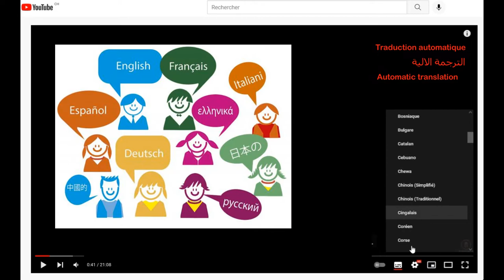السيد حسن نصر الله يتكلم عن امكانية هجوم عسكري على ايران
لقرائة المقالات كاملة و مشاهدة كل تسجيلاتنا، زورواالصفحة العربية على موقع ترسانة
ما هي احتمالات حصول الحرب الأمريكية على إيران؟
في مقابلة تلفزيونية تم بثّها على قناة المنار يوم 8.2.2022، أشار المذيع الى التهديدات الأمريكية ضد إيران واستفسر عن تقييم السيد حسن لاحتمال مبادرة واشنطن الى هجوم على إيران؟
كان ردّ السيد حسن نصر الله على السؤال كالتالي

 السيد نصرالله: الامر مستبعد في ظل الادارة الحالية، هذا الاحتمال كان وارداً ويمكن البعض يعطيه نسبة معينة عالية في زمن ادارة ترامب، بالتعبير العامي ترامب وطنطنته، وهدد بالحرب وأخذ الامور الى حافة الحرب ولم يذهب الى الحرب، هذه الادارة من المستبعد جداً ان تذهب الى الحرب. الحديث عن الحرب هو دائماً للتهويل، للتهديد وللضغط على إيران، اما ان اميركا قادرة على ان تذهب الى حرب، هذه بالنهاية إيران ليست دولة عادية، هذه دولة اقليمية قوية حاضرة لها دور كبير في المنطقة وأي حرب مع إيران. في ذلك الوقت انا قلت وقال اخرون، هذا سيؤدي إلى تفجير المنطقة بالكامل... وهذه ليست من مصلحة اميركا على الاطلاق. أضف الى ذلك ان أولويات الادارة الحالية هي ليست الحرب مع ايران، يعني هي اولويتها لعله محاولة التفاهم مع ايران حول موضوع الاتفاق النووي، أولوية امريكا في مكان آخر، يعني الصين وروسيا، يعني هذا ما يقوله رئيس الولايات المتحدة الامريكية ووزير الخارجية والبنتاغون، والمسؤولون الاخرون في امريكا، فمن الواضح ان الاولوية الان ليست اولوية حرب على ايران، خيارهم ان وقع اتفاق نووي يعني ان الامور ذاهبة الى انفراجات معينة، واذا لم يحدث هناك اتفاقاً فيكون خيارهم المزيد من استمرار العقوبات، التحريض والضغوط والرهان على الداخل الايراني كما كان في زمن ترامب

استطرد مذيع قناة العالم بسؤاله انه هناك ايضاً تهديدات اسرائيلية بضرب المنشآت النووية، حيث يقول الجنرالات الاسرائيليون انهم أعدوا الخطط ونحن جاهزون لضرب إيران، فهل يرى السيد حسن، بانه مقابل امتناع الولايات المتحدة عن خوض الحرب، يمكن للكيان الاسرائيلي ان يقوم بذلك؟

السيد نصرالله: انا اميل اكثر الى فرضية ان ما يقوله الاسرائيلي هو تهويل، حيث ان هناك انقسام حقيقي في “اسرائيل” على المستوى السياسي وايضاً على المستوى الامني والعسكري، ما اعرفه انا من خلال متابعتي، ان اغلب المستوى الامني والعسكري، هو يخالف القيام بضربة عسكرية من هذا النوع في ايران، لسببين، الاول: يقول ان هذه الضربة لن تكون مجدية، لأنه ما تفترضونه من معامل نووية هي ليست موجودة في مكان واحد، بل هي موزعة، والاهم من الوجود المادي هو الوجود العلمي، لان هناك آلاف العلماء الايرانيين المتخصصين، وبالتالي هل يمكن قتل الالاف من خلال القصف الجوي. حتى العمليات الامنية هي لم تستطع ان توقف تطور البرنامج النووي السلمي الايراني، فأذن من جهة هم يقولون ان هذا لا جدوى منه، بل بالعكس هذا قد يسرع البرنامج النووي الايراني بما يخشونه، وان كانوا هم لا يريدون ان يصدقوا لا هم ولا الامريكان او يخوضون ذلك كذريعة، لان سماحة الامام الخامنئي أعلن في مناسبات كثيرة والمسؤولون تبعاً له أعلنوا انه ليس في نية إيران وإيران ليست في وارد صنع السلاح النووي او الاستخدام العسكري النووي.
والسبب الثاني، هو حجم رد الفعل الايراني، إيران لا تمزح

السيد نصر الله: ان حلفاء الاحتلال الاسرائيلي لا ينفعون شيئاً، بل ان الحلفاء يريدون من يدافع عنهم.
ان الدول عندما تطبع مع كيان الاحتلال الاسرائيلي، ممكن هذا التطبيع ينفع “اسرائيل” مالياً عبر استثمارات بعض الدول الخليجية في فلسطين المحتلة، بمعنى منفعة اقتصادية من خلال العلاقات الاقتصادية، من الممكن ان ينفعها اعلامياً وسياسياً، وكسر الحواجز النفسية، ينفعها بالجيوش الالكترونية على مواقع التواصل الاجتماعي، لكن عسكرياً هذه الدول لا يمكن ان تقدم نفعاً لإسرائيل، بل ستتحول الى عبء على اسرائيل، مثال النموذج الاخير، ففي التطور الاخير الذي حصل بين انصار الله والامارات العربية المتحدة بمعزل عن الظروف، لكن الغريب ان مثلا دولة الامارات منذ تأسيسها الى اليوم باعتبار انها دولة حديثة، اشترت بعشرات مليارات الدولارات صواريخ وطائرات واسلحة وتكنولوجيا عسكرية والخ، وامام اول مواجهة مباشرة مع انصار الله، علا الصراخ في دولة الامارات، وبدأوا بمطالبة الامريكان في ارسال السفن والصواريخ والطائرات من اجل حماية دولة الامارات، وايضاً بريطانيا وفرنسا من اجل حماية دولة الامارات، وطلبوا ايضاً المساعدة الاسرائيلية. دولة الامارات في مقابل أنصار الله، وفي مواجهة اولى، لجأت الى القوى العظمى في العالم، والى اسرائيل من اجل ان تساعد في حمايتها، ماذا يمكن ان تقدم دولة الامارات مثلا او البحرين على المستوى العسكرية للإسرائيلي في منطقة الخليج الفارسي او غيرها
هم يبنون آمالاً من رمال وفي أحسن الاحوال من زجاج

 وإيران بصوت سماحة القائد والمسؤولين هم قالوا: إيران سترد، يعني البعض قد يتصور ان“اسرائيل إذا قصفت إيران، فان الجمهورية الاسلامية ستعتمد على اصدقائها في المنطقة. الجمهورية الاسلامية إذا قصفت من قبل الاسرائيليين هي من سترد بالمباشر، وردها سيكون قاسياً وعنيفاً وشديداً، وهذا ما يعرفه الاسرائيليون جيداً، ولذلك فان الاغلبية في المستوى العسكري والامني هم يخالفون الذهاب الى العمل العسكري من هذا النوع، وانا استبعد قيام العدو الاسرائيلي بشيء من هذا، وإذا أقدم عليه فأنها ستكون حماقة لها تداعيات خطيرة جدا
من الواضح بانه سيكون ردا عنيفا من الجمهورية الاسلامية في إيران، على ضوء هذا الرد الايراني القاسي هذا، سنرى مدى التداعيات والتطورات، وفي تلك اللحظة، فان محور المقاومة ايضاً هو مستعد ويقرر بما يتناسب مع الظروف في ذلك الحين.